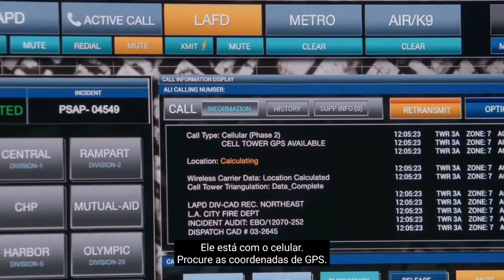911onFOX: 5x05 - Claudette steals another service from May and she is furious